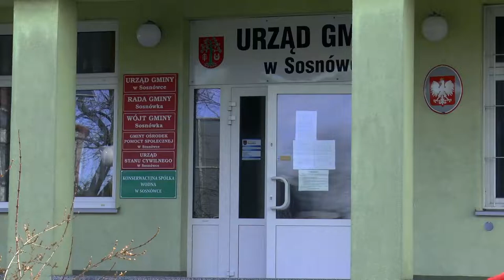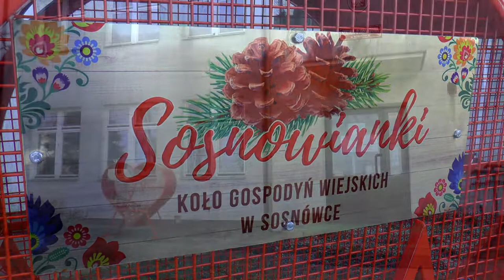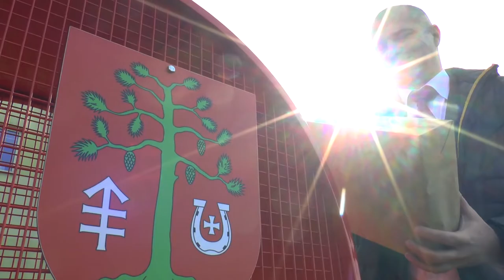Wielkie serce na nakrętki już jest przy urzędzie gminy w Sosnówce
6 marca 2021 r.